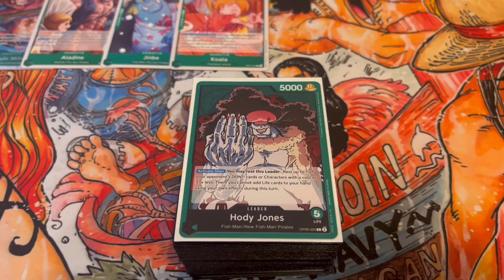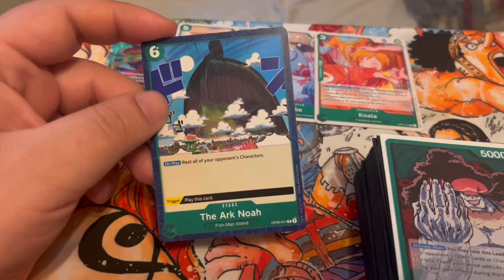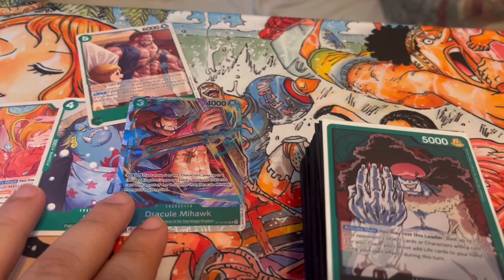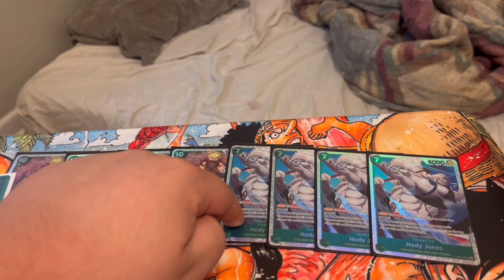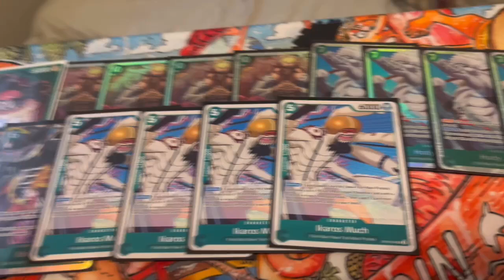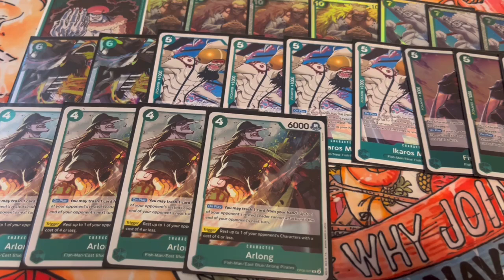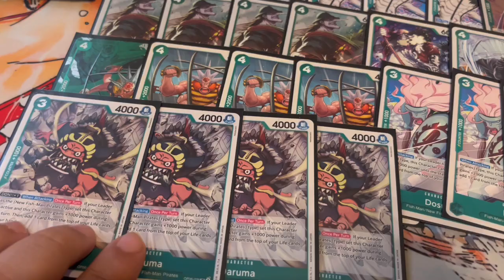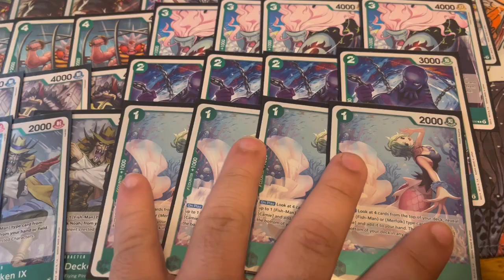OP06 Hody Jones Deck Profile 2024 Post OP07 500 Years In The Future!!!